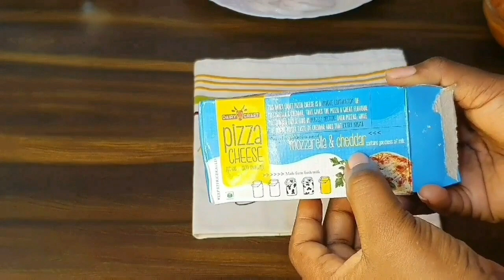homemade veg Pizza Recipe| uko wakora Pizza mu rugo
today am showing you how to make pizza at home. this is a very easy method that can perfectly help you.

Ingredients:
Dough making:
all purpose flour 1 cup
baking powder 1/2 tsp baking powder
sugar 1tbsp
water.

pizza preparation:
pizza sauce
burger cheese
veggies
sweet corns
Pizza cheese.